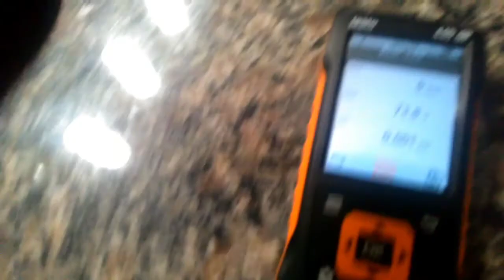HVAC - Testo 440 Rotating Vane Probe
The Testo 440 was launched at the AHR Expo in Chicago on January 21, 2018.  There are many probes that can be attached to the same handle with wired and Bluetooth options.  The video gives a quick demo on the 100mm Bluetooth vane probe.  The hand held device is simple to use, clear and bright.  Happy HVACing

for articles, tips, and tool reviews